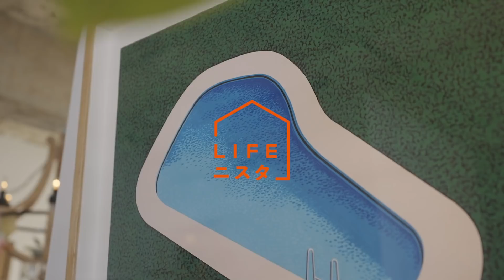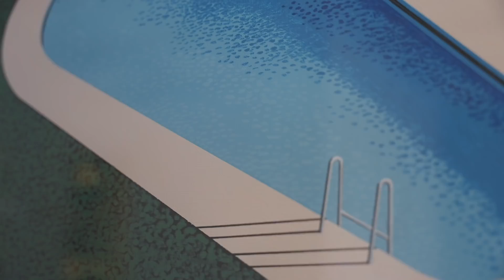【モーニングルーティン】アートディレクターの「クリエイティブの源と、子供たちの感性を育てる」朝習慣| 千原徹也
今回登場するのは、れもんらいふ代表／アートディレクターの千原徹也さん。多忙な毎日を送る千原さんの朝は、窓を開放してその日の空気を直接肌で感じることから始まります。朝は7時に起きて、空気を感じ、子供たちとの時間を過ごす。リビングの中心には自らの原点となったアートを飾り、家具や壁は誰でも自由に絵を描けるようにし、子供たちも自分の作品を振り返れるような仕組みにしています。各界の大物アーティストから引っ張りだこの千原さんの、クリエイティブの根底に流れるルーティンを是非チェックしてみてください！

アートディレクター「株式会社れもんらいふ」代表。桑田佳祐や小泉今日子のアルバム、装苑の表紙、NHKドラマロゴ、adidasの店舗を担当するなど、デザイン以外の活動も幅を広げている。

‹ルーティン›
「朝食はテーブルでなく、各々が決めた自由な場所で食べる」「アニメもドキュメンタリー番組も配信動画もプロジェクターで見ている」「家族全員の目に届く場所にお気に入りのアートを置く」。アートディレクター・千原徹也さんのルーティンは、家族間のつながりを大切にしながら、子供たちの自由な感性をも育てる工夫に溢れています。人気クリエイターの仕事の根底に流れる朝のルーティンを是非参考にしてみてください！

出演依頼や情報提供はこちらまでお願いします。

＊この動画は緊急事態宣言の期間外に撮影したコンテンツです。

■目次
00:00 アートディレクター千原徹也さんのモーニングルーティン
00:20 起床
00:45 顔を洗って一日をはじめる
01:03 部屋の空気を入れ替える
01:30 朝食
03:00 映像鑑賞タイム
03:40 お気に入りのアートを眺める
04:53 出社準備